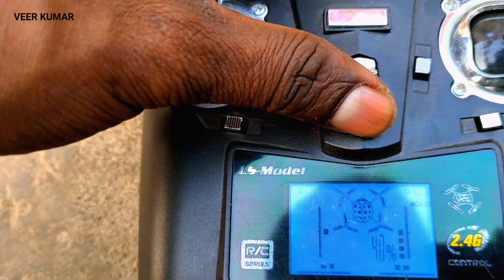4 Amazing DIY TOYs | Rc-Robot car - Cardboard Helicopter | Matchbox Drone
4 Amazing DIY TOYs | Rc-Robot car - Cardboard Helicopter | Matchbox Drone

Hello Friends!!
स्वागत है आपका VEER KUMAR में, जहाँ हम खेल-खेल में बनाएंगे मजेदार और क्रिएटिव DIY TOYs! आज हम बनाएंगे
कुछ धमाल के खिलौने, जो न सिर्फ मजेदार होंगे, बल्कि बच्चों को भी सिखाने में मदद करेंगे। तो आओ, हाथ में लें गोंद
रंग और अपनी कल्‍पनाशक्ति, और शुरू करें हमारा आज का क्राफ्ट प्रोजेक्ट!"

scienceprojectforclass7thworking /model
students working model
new science project for class 9
new science project for class 6
new science project for class 7
new science project for class 5
new science project for class 4
new science project for class 9th
new science project for school
latest science project for class 8

मुझे उम्मीद है कि ये video आपको अच्छी लगी हो इसी तरह की video के लिए मेरे इस Channel को SUBSCRIBER!!